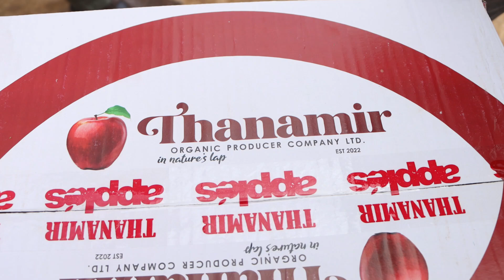15th Apple Festival - Thanamir Village